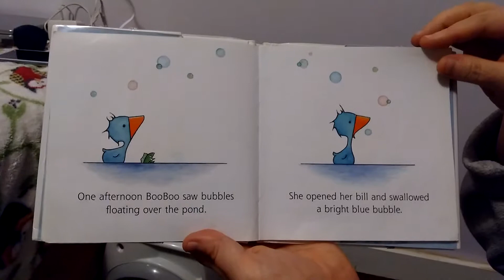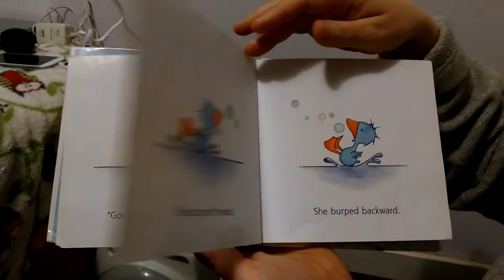Boo Boo (Olivier Dunrea) for Boo